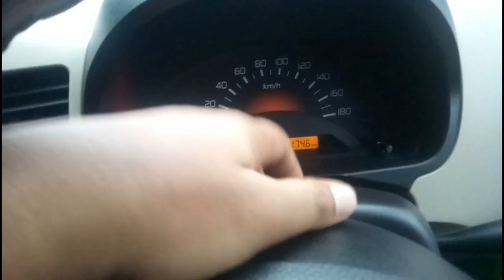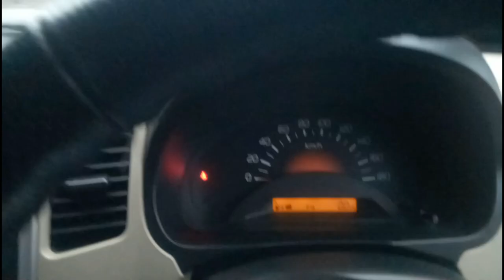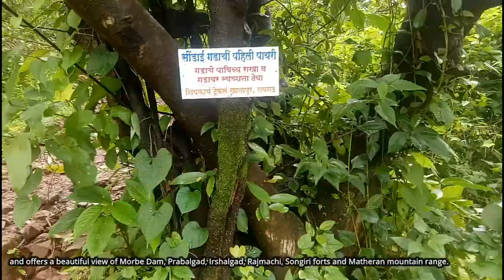Sondai Fort Trek | How to go to Sondai Fort